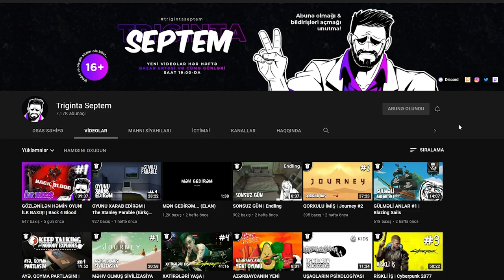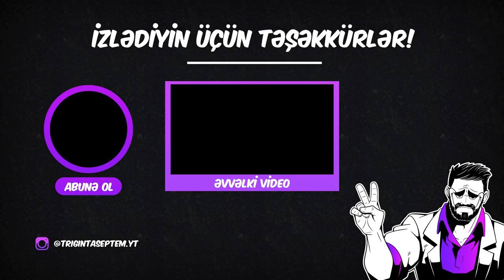PLANLARIMIZ ALT-ÜST OLDU | God of War #16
God of War seriyasının 16-cı bölümü qarşınızda! Bu bölümdə mazoxist qayıtdı və yolumuzu bağladı...
Xoş izləmələr!